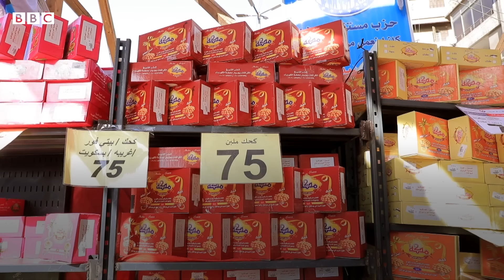بتوقيت مصر حلقة ٤ أبريل ٢٠٢٤ | بي بي سي نيوز عربي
في هذه الحلقة نناقش المشهد السياسي في مصر والولاية الجديدة لرئيس الجمهورية من منظور كتلة الحوار التي تأسست على هامش الحوار الوطني
كما نتطرق إلى الوضع الاقتصادي في مصر في ضوء مشروع الموازنة العامة للحكومة والتي تضم ولأول مرة الموازنة العامة للجهاز الإداري وكافة الهيئات الاقتصادية
كما نلتقي مؤلفة مسلسل أعلى نسبة مشاهدة الذي اثار جدلا واسعا أثناء عرضه بموسم رمضان الدرامي#بي_بي_سي